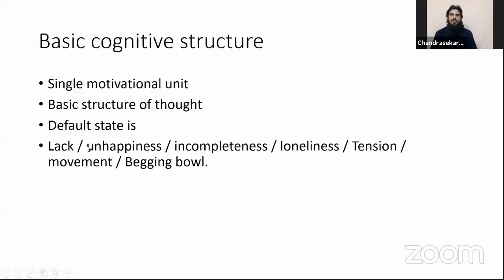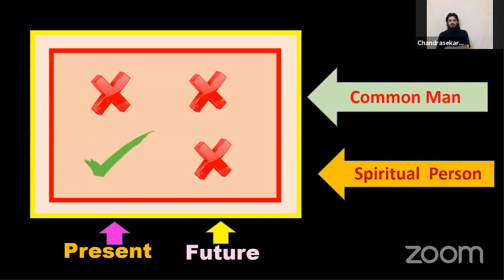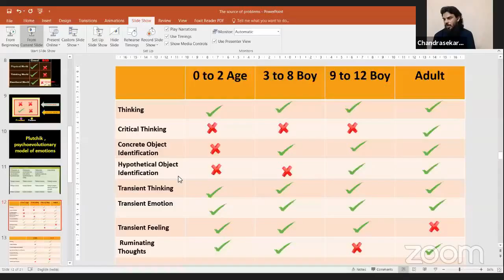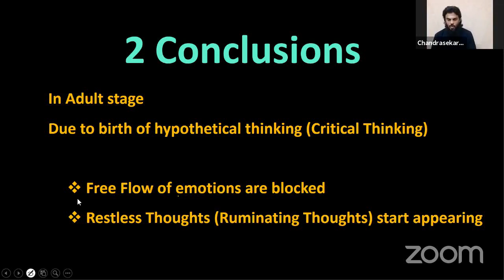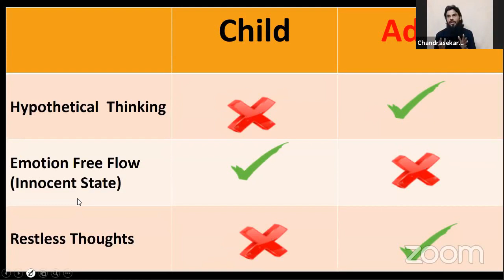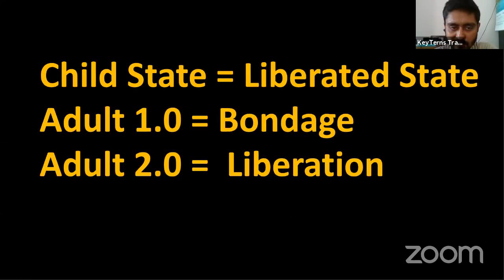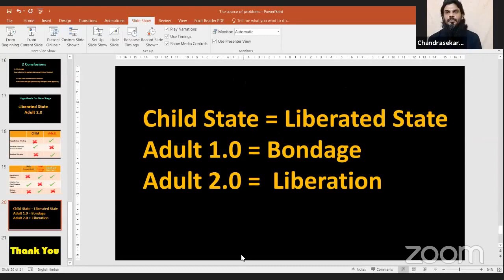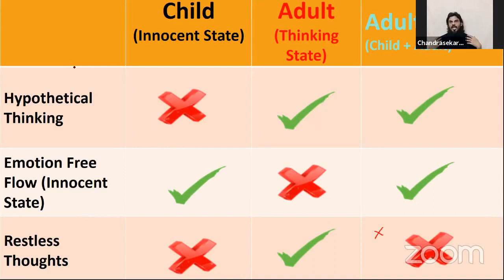Freedom from good: where spirituality disagrees with science